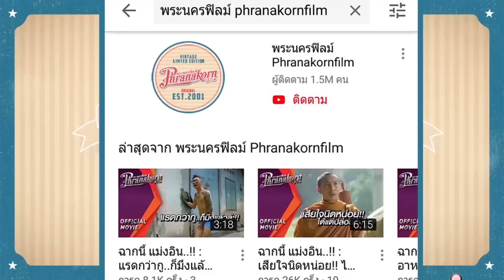เบื้องหลัง ฮักแพง : นี่ก้องเด้อ บ่แม่นควาย เป็นหยังเข้าฉากแต่กับขี่ตม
ร่วมสนับสนุนพระนครฟิลม์ ผ่านระบบ Membership คลิกที่นี่เลย เรื่องราวความรักของหนุ่มสาวชาวบ้านไร่ ที่เต็มไปด้วยความสนุกสนานและการเดินทางตามหาความฝันของตัวเอง ที่มีทั้งความสุข เสียงหัวเราะและความอบอุ่น
ติดตามคลิปฮาและข่าวสารภาพยนตร์ใหม่ก่อนใครทาง
Facebook คลิก